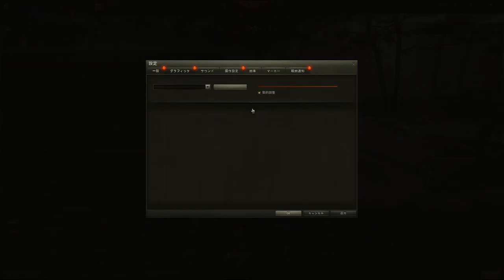NOAH CWE day2 long time